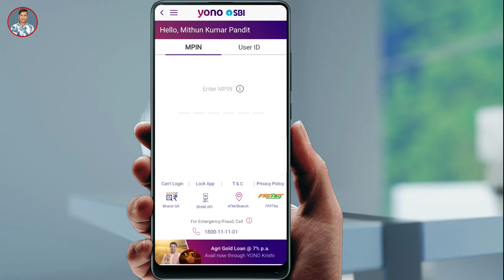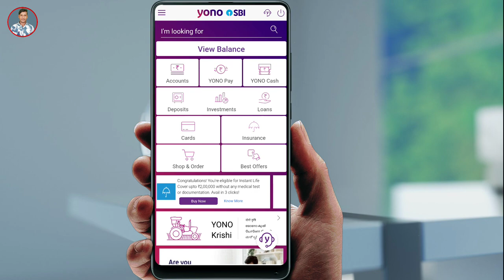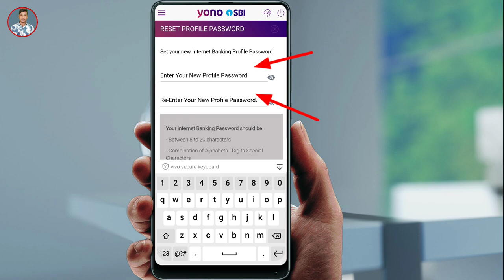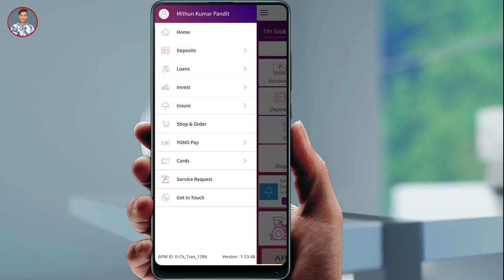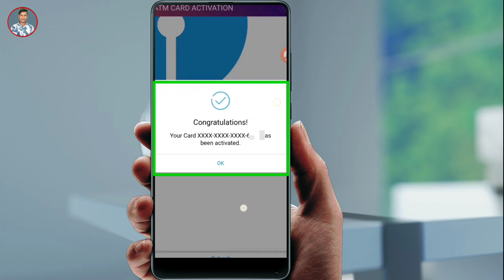How to Activate new atm card in yono sbi App ! yono sbi se new atm card activate kaise kare 2022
How to Activate new atm card in yono sbi App  ! yono sbi se new atm card activate kaise kare 2022 ! How to Activate new atm card in yono sbi 2022 ! yono sbi se new atm card activate kaise kare

 Yono sbi app ka password nikale